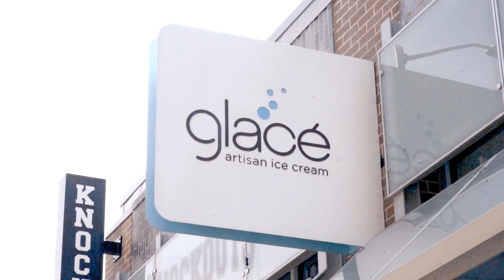Ice Cream with Courtney Peppernell